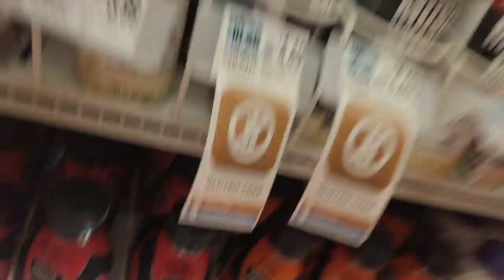CHEST & BACK | NYC VLOG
In this vid I try and fail to find a working SD card, meet up with my boy Hunter and get in a chest and back workout, and find the best lighting of all time.